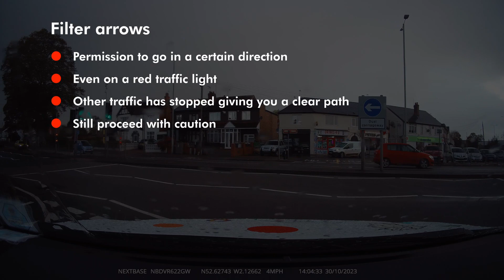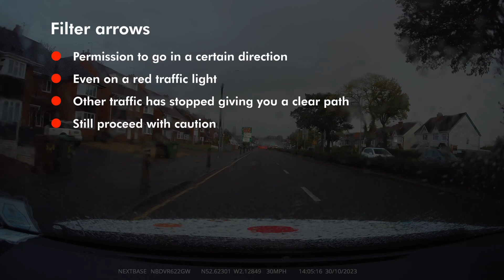Featherstone Test Route: Confusing traffic lights at Oxley Moor Road